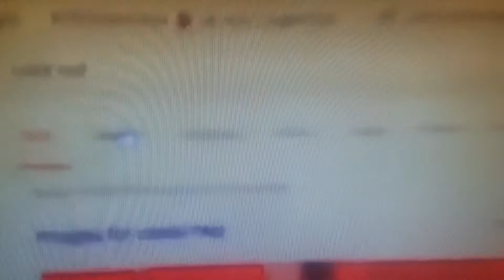Try not to laugh (Funny)